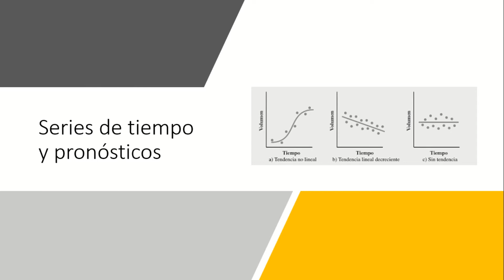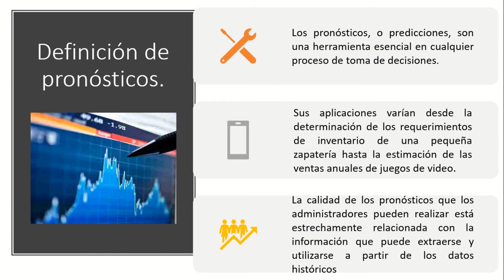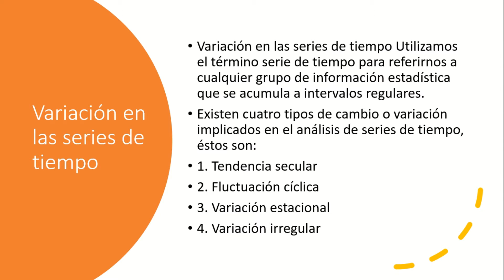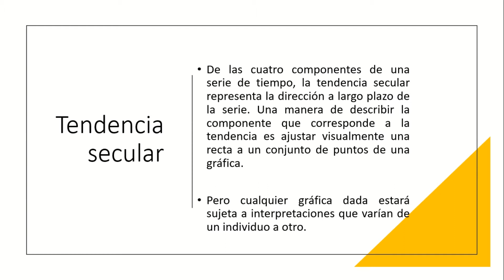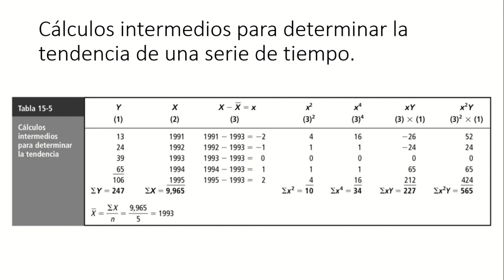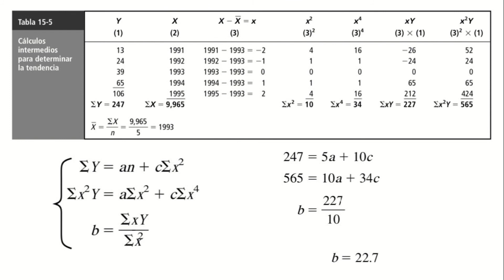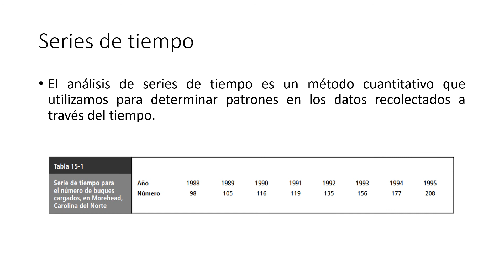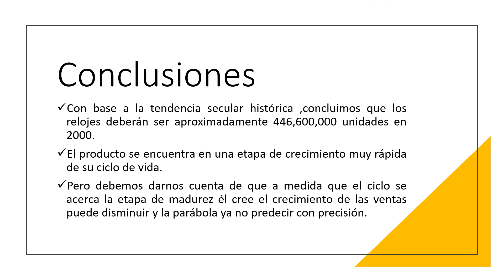¿En que consiste el análisis de series de tiempo?